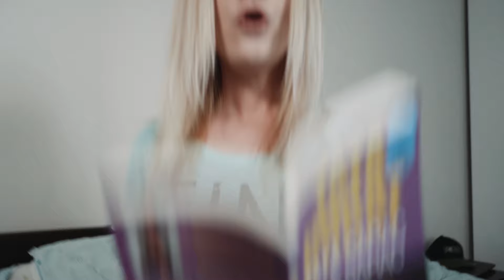#35 Studentele - Tina si iLeana (Carantina)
Tina si iLeana doua verisoare studente...una care vrea si alta care poate...sa invete la buget

In fiecare simbata doar la THT

Mulțumim pentru inspirație și ajutor  Viorica-Cosmetic :*